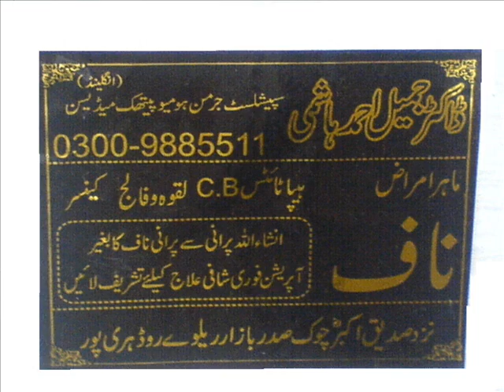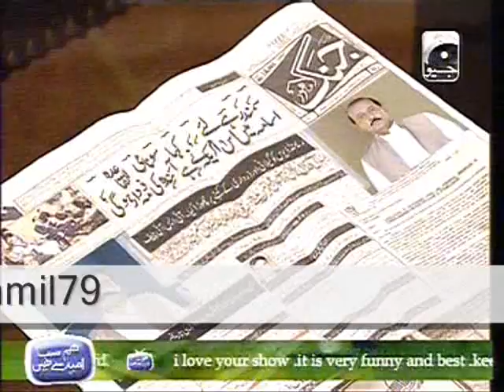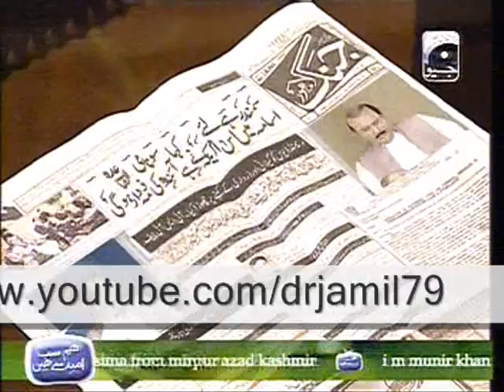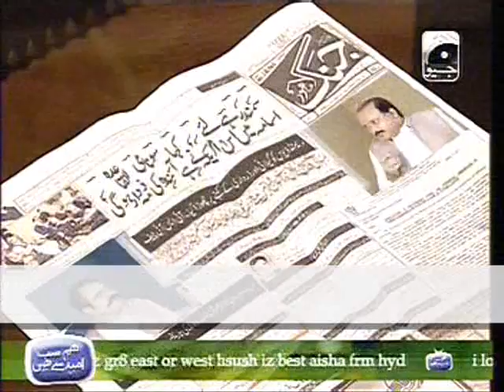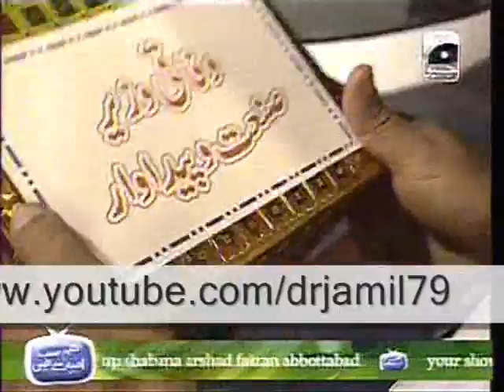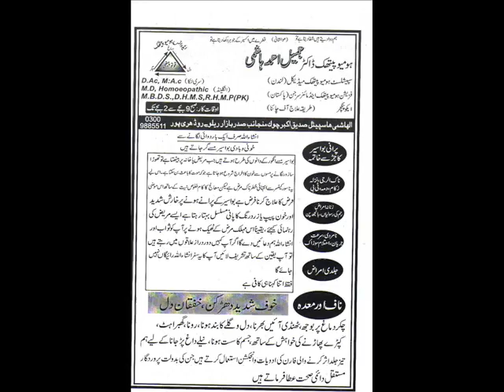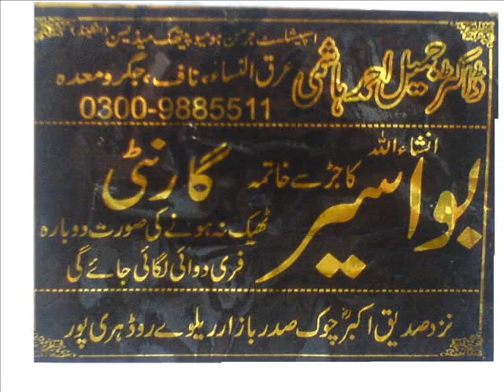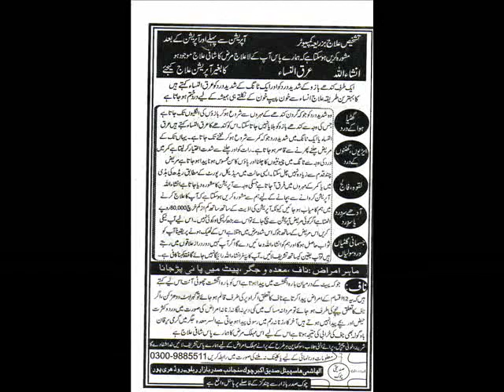Hum Sab Umeed Say Hain song-- 28th,May 2014 full show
Hum Sab Umeed Say Hain song-- 28th,May  2011 full show